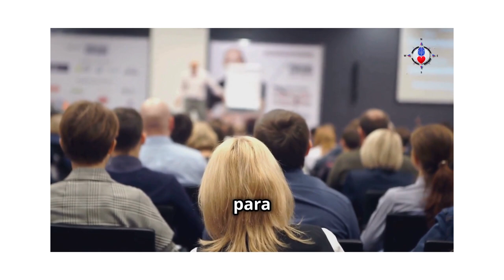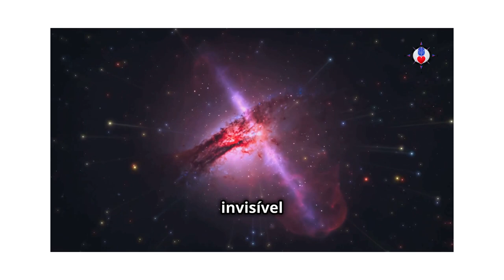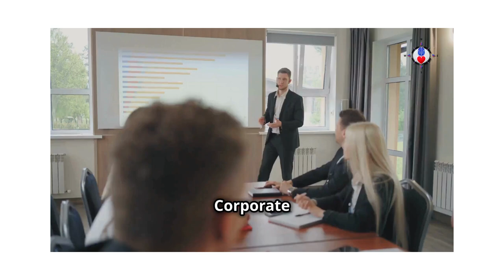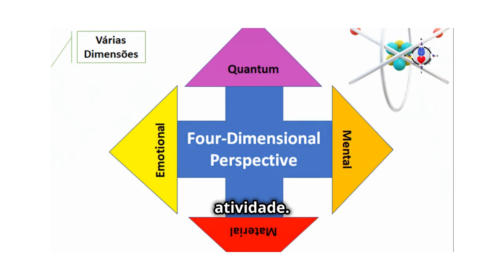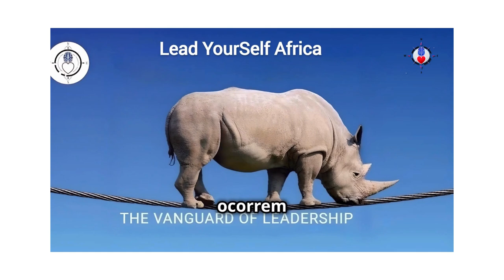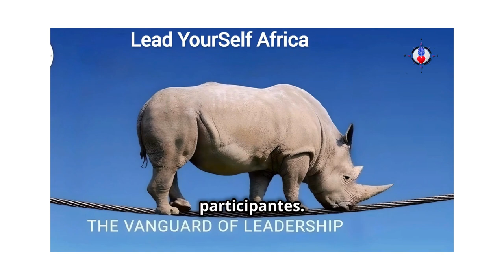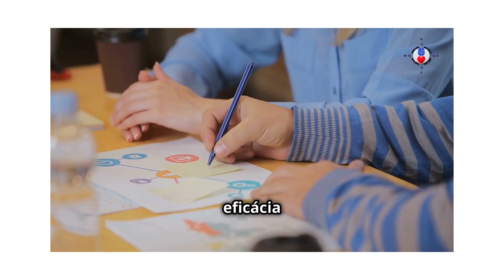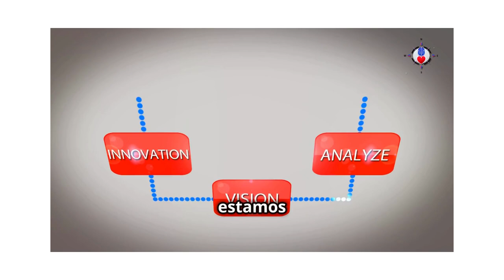WSI CORPORATE - RX Geral em 1 dia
Descubra como a Auditoria Organizacional Sistémica, utilizando o exclusivo Modelo WSI Corporate da Lead YourSelf África, pode transformar a sua empresa em apenas um dia! Este vídeo oferece uma visão geral (rx geral) das principais técnicas que economizam tempo e direcionam o foco para as situações mais críticas e impactantes dentro da sua organização. Aprenda a identificar oportunidades de melhoria e a implementar soluções eficazes que promovem resultados duradouros. Se você deseja otimizar a performance da sua empresa, este vídeo é essencial!